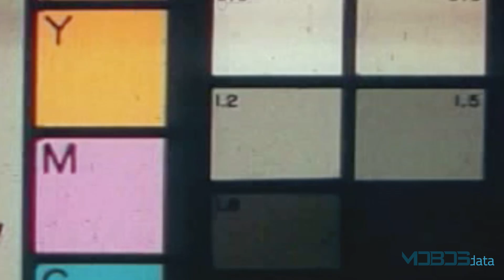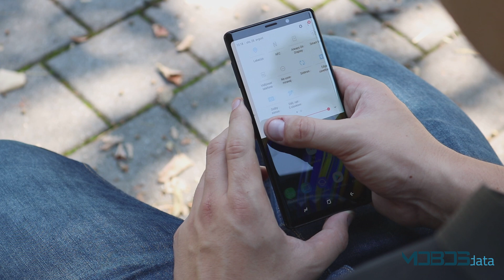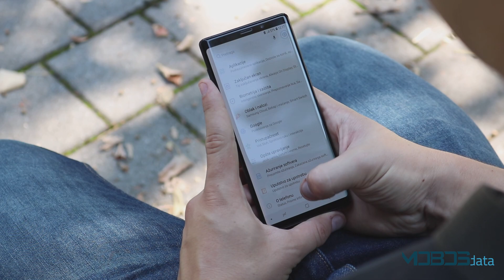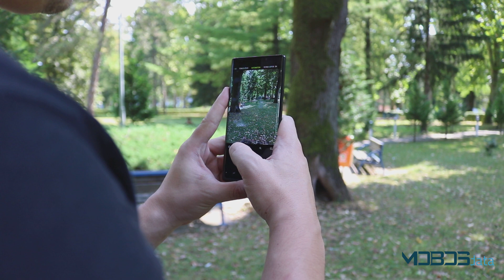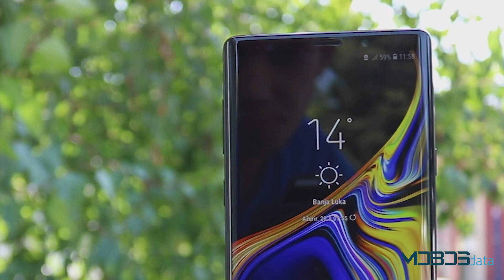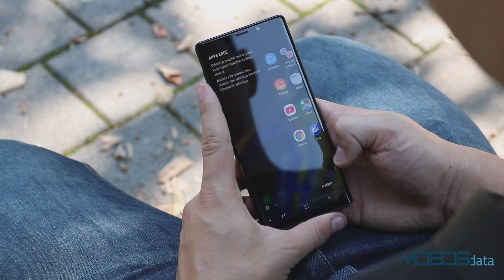Samsung Galaxy Note9 Recenzija - Vrhunac mobilne industrije!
Testirali smo Samsung Galaxy Note 9, pogledajte naše utiske.

Vidimo se!